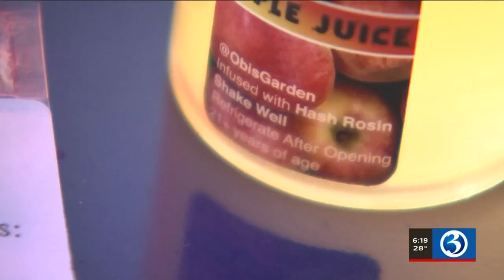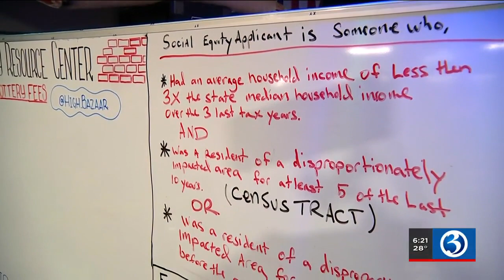Video: Marijuana gifting in Connecticut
Right now, it’s illegal to buy or sell for recreational use.